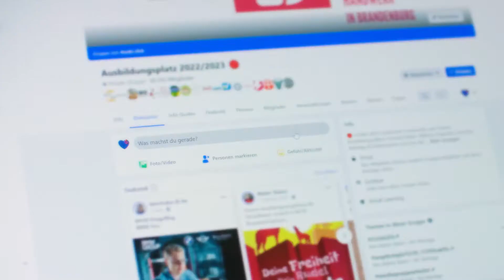AusbildungsCommunity - Porträt Teil 1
🔴 Wie wir das Thema Ausbildung anpacken - Teil 1

Die AusbildungsCommunity von Azubi.click ist mit rund 50.000 Mitgliedern auf Facebook, Tiktok (@azubi.click) und in der CommunityApp AZUBI.CLICK aktuell die größte branchenübergreifende und aktiv moderierte Plattform dieser Art in der D-A-CH-Region.

Als interaktiver Marktplatz für das Thema Ausbildung bringen wir generationsübergreifend Arbeitgeber, Jugendliche, Eltern sowie Experten und Dienstleister aus dem Bildungsumfeld zusammen.

Die Vision

Unser Weg dahin: sich über spannende Ausbildungsmöglichkeiten austauschen, Erfahrungen teilen, Probleme gemeinsam lösen und konkrete Ausbildungsplätze vermitteln!

GenZ trifft Erfahrung.
GenZ trifft Handwerk, Pflege & Einzelhandel.
GenZ trifft Dienstleistung, Logistik & Transport.
GenZ trifft Systemrelevanz.
GenZ ist systemrelevant.

PS: Danke an alle Unterstützer für unser Projekt – so etwas geht nur gemeinsam!